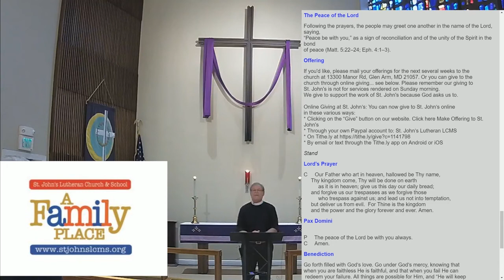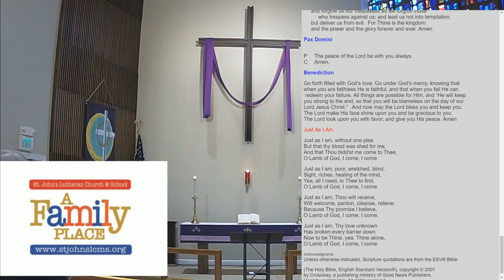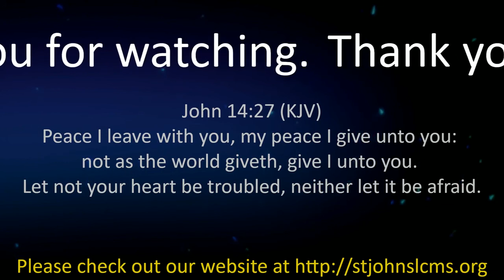march 29 service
Edited March 29th Service with complete audio